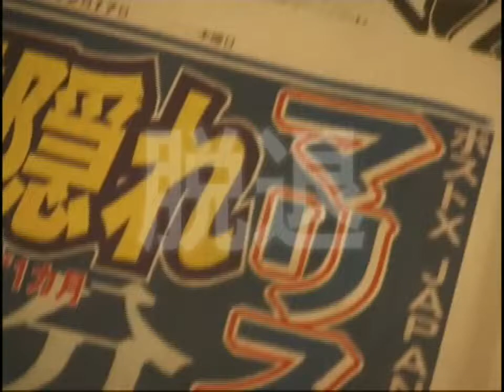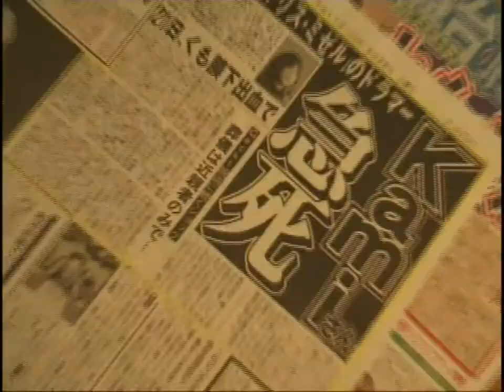Malice Mizer - Kami`s death and Gackt left the band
malice mizer
visual kei